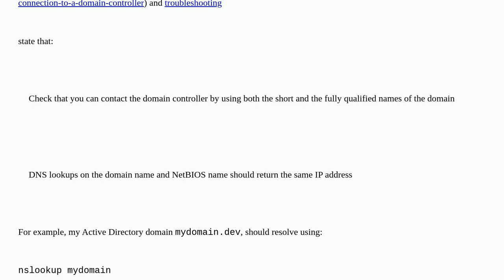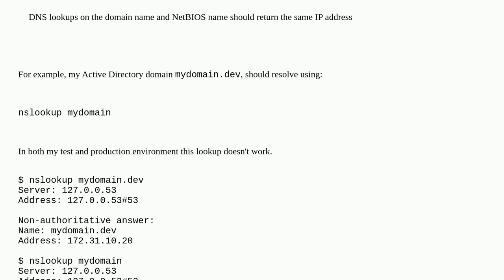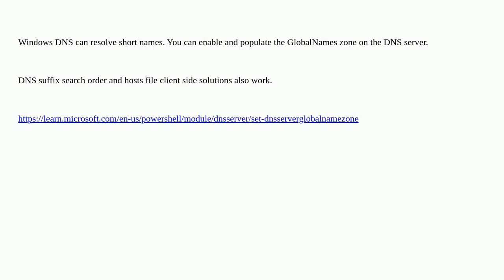Resolve DNS for short name of the Active Directory domain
A special thanks goes out to the community

  internal-dns active-directory